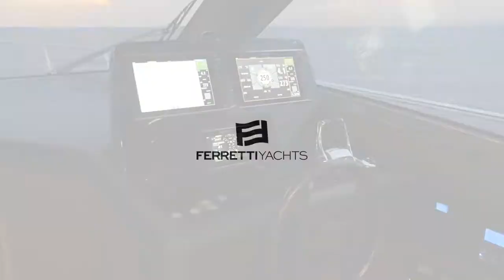Ferretti Yachts Luxury Fleet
Explore the luxury fleet from Ferretti Yachts.